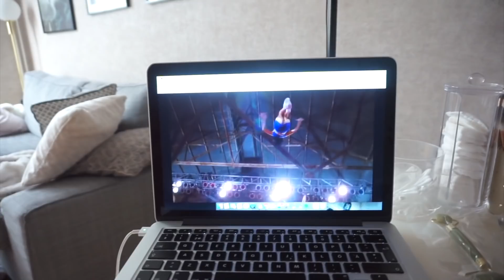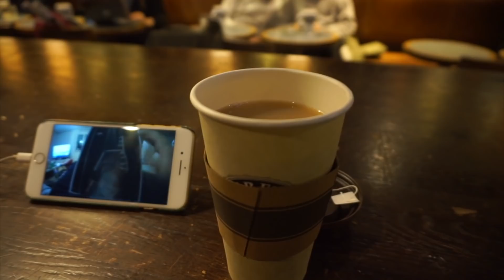HårKAOS och spännande projekt | vlogg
Hej mina ÄLSKLINGAR!!♡♡

Hoppas verkligen att ni gillade denna videon för det skulle göra mig superglad. KRAMIS

Övrigt: Filmar med min sony A5000 och redigerar i final cut pro X